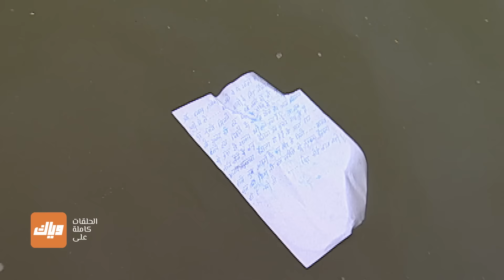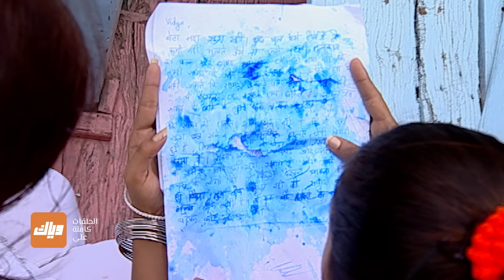مسلسل فدية – الحلقة 2 – حلقة كاملة | وياك